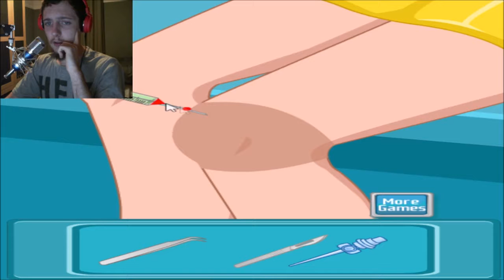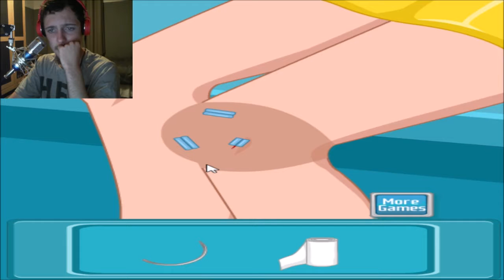HAIRY LEGS!! | Knee Surgery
Hi guys, haven't been posted on this for ages! Sorry about the tweet noise background if it's give you annoyed a bit.

STAY GOAT! =P